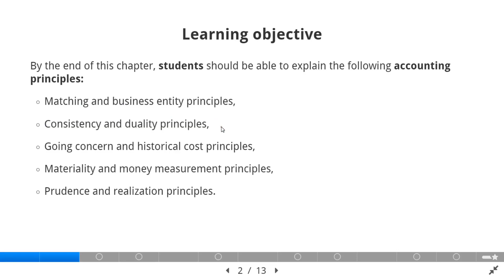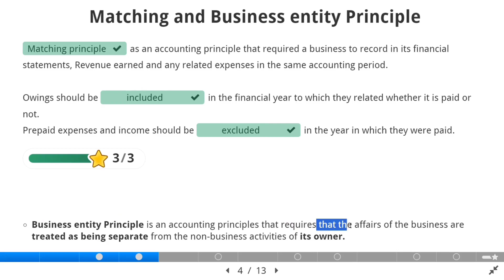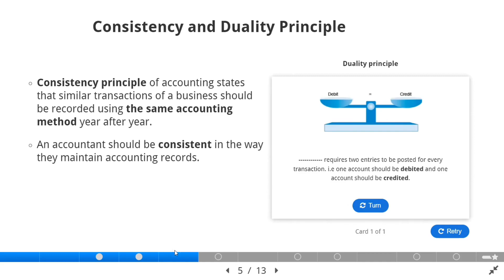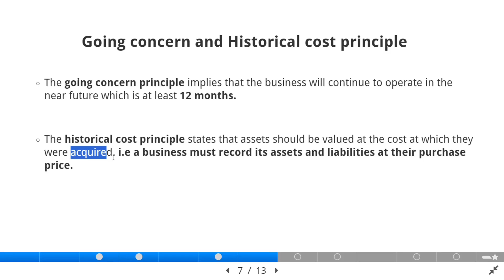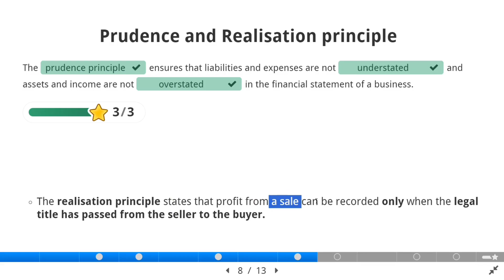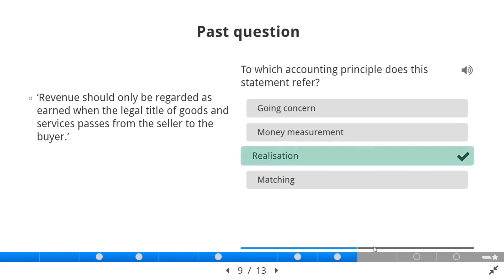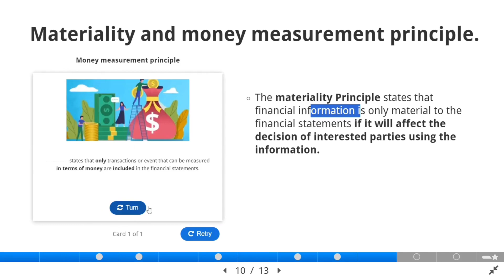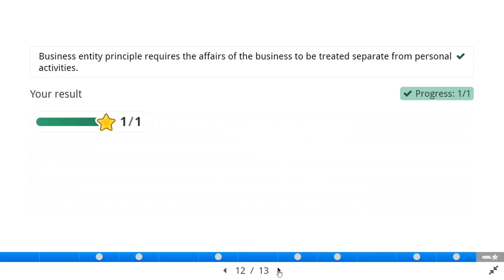igcse account overview 1080p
🌟 Welcome to Edubbey! 🌟

📈 Finance, Crypto, Marketing, and IGCSE Education - All in One Place! 📚

Looking to level up your knowledge across various domains? You're in the right spot! At Edubbey, we're dedicated to providing top-notch content spanning finance, cryptocurrency, marketing, and IGCSE education. Whether you're aiming to master your personal finances, stay updated on the latest crypto trends, enhance your marketing skills, or excel in your IGCSE exams, we've got you covered!

🔍 Explore Our Video Categories: 🔍

Finance: 📊 Personal finance tips, investment strategies, wealth management, and more!

Crypto: 💰 Bitcoin, Ethereum, blockchain, DeFi - everything you need to know about the world of cryptocurrency!

Marketing: 📣 Digital marketing strategies, social media tips, SEO techniques, and brand-building tactics!

IGCSE: 📝 Exam preparation guides, subject-specific revision tips, and study techniques to ace your IGCSE exams!

🚀 Don't Miss Out our interactive contents for IGSCE Students: 🚀

Your support means the world to us. Keep learning, keep growing, and remember - the journey to knowledge is never-ending!

Finance: Personal finance tips, investment strategies, wealth management, financial planning, retirement planning, budgeting techniques, financial literacy, economic trends.
Crypto: Cryptocurrency basics, Bitcoin trading, Ethereum investing, blockchain technology, crypto wallets, altcoin reviews, ICO analysis, crypto mining, DeFi, NFT market.
Marketing: Digital marketing strategies, social media marketing tips, content marketing trends, SEO techniques, email marketing, influencer marketing, branding strategies, PPC advertising, marketing analytics, customer acquisition.
IGCSE: IGCSE exam tips, subject-specific revision guides, past papers solutions, study techniques, exam preparation strategies, syllabus breakdown, interactive learning resources, online tutoring, score-boosting strategies.
We provide interactive contents for Cambridge students - IGCSE, Grade 7 - 9. You can visit our websites for interactive contents

ICT IGCSE
ICT IGCSE Paper 2
ICT IGCSE Paper 3